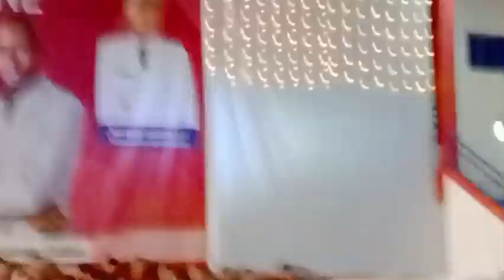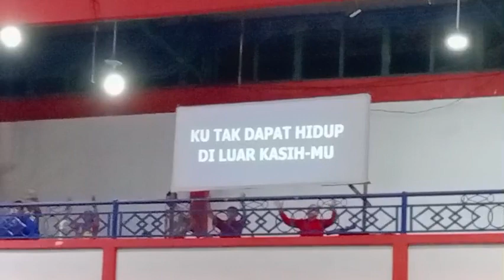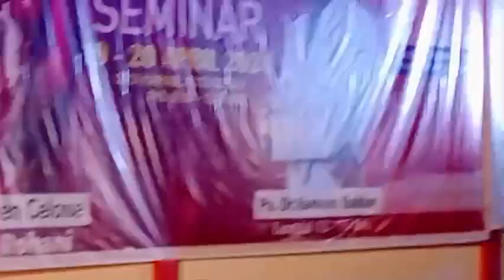kebaktian Kebangkitan Rohani di bumi uncak Kapuas malam ke 2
Rohani Kristen